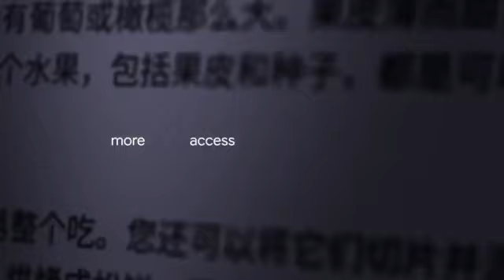Google has released the Gemini neural network.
Google has released the Gemini neural network. It was called "the killer of GPT-4" on the Internet.

Gemini allows you to work with images, audio and video - all for free. There are 3 versions:

- Nano: the fastest, it will be built into the Pixel 8 Pro smartphone;
- Pro: you can try it out with the Bard chatbot right now;
- Ultra: the maximum version, which will be available on December 19 via API.

Share with techy friends ➡️